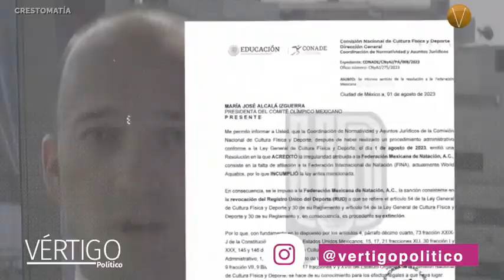NOTICIAS 4 DE AGOSTO 2023